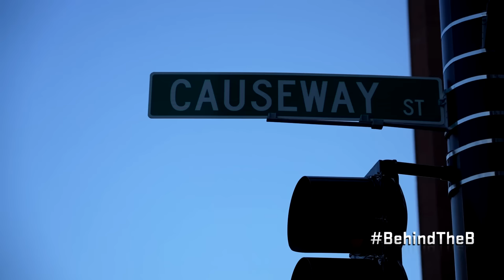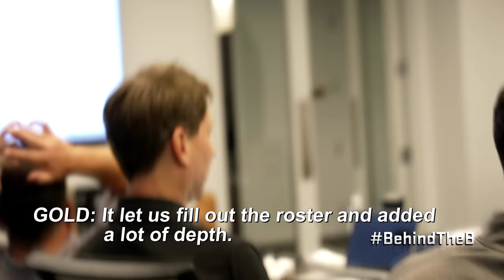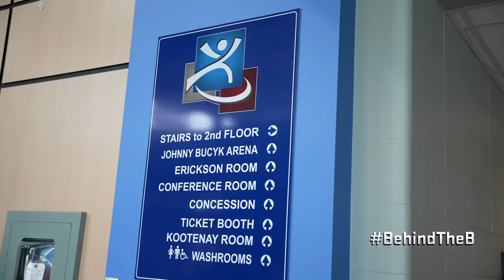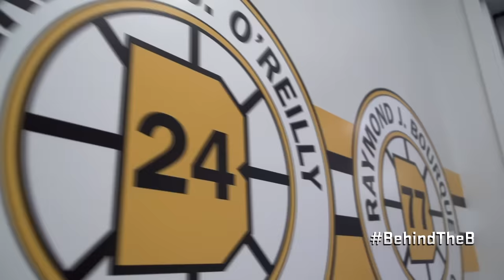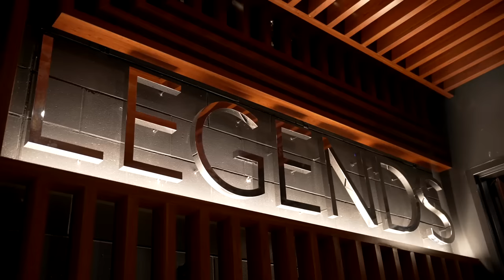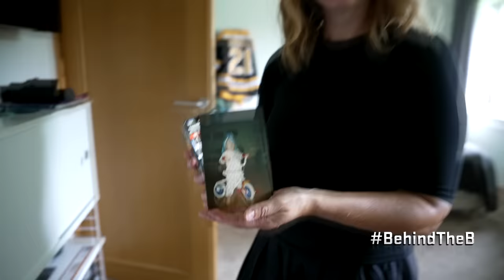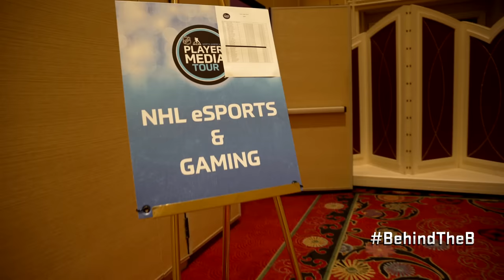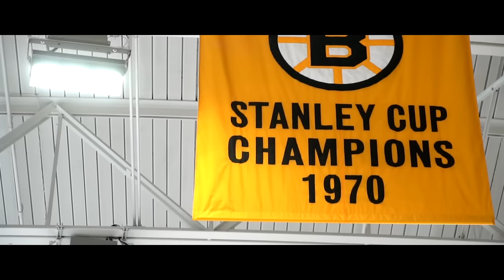Behind The B: Season 11 Ep 1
Behind The B returns for its 11th season, following the Bruins on their Centennial year of hockey.  Join the team in at the NHL Draft and NHL Awards down in Nashville, explore free agency and take a look at the Centennial Takeoff, where the organization unveils their three uniforms for the 100th season.